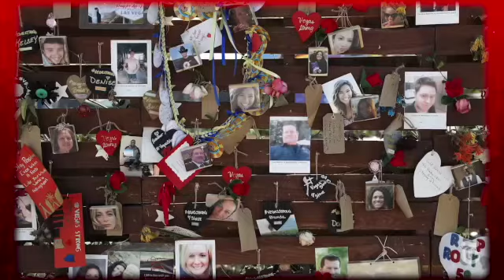The Power of the Gun.